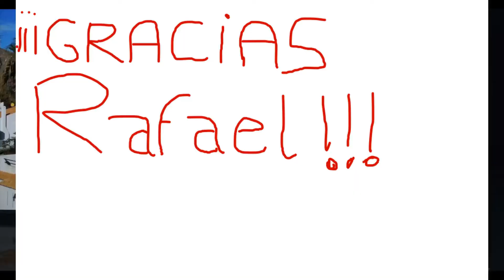VAYA REGALO ¡¡¡ Muchas gracias compi ¡¡¡ :D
este compañero tiene buena mano para editar, jeje, un saludo a tod@s